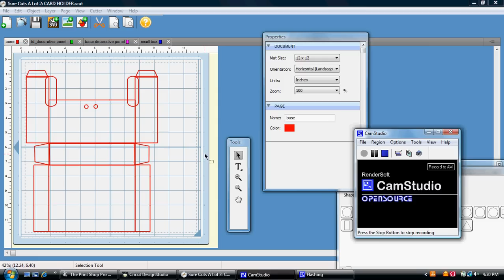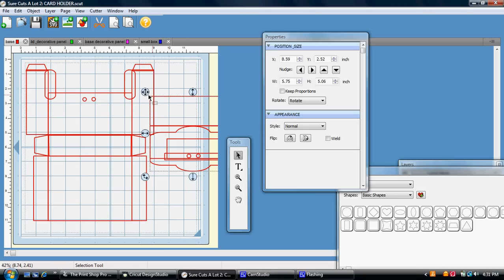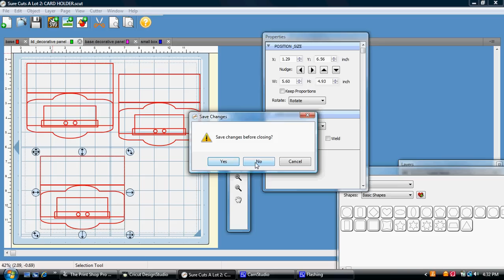card holder add on